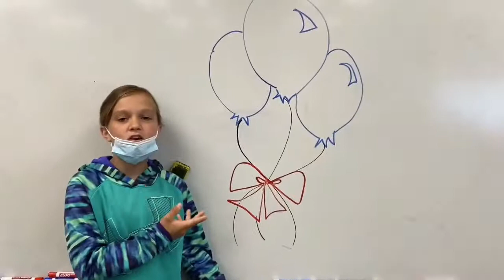Falcon News, June 2, 2021